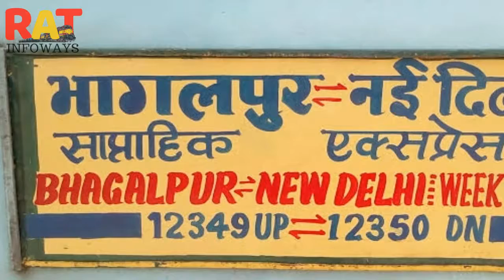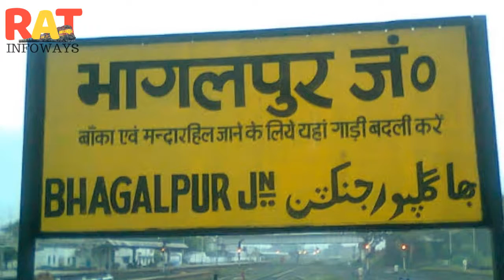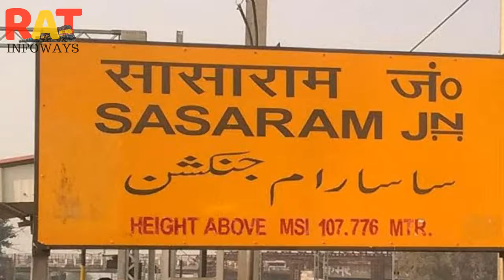Bhagalpur to New Delhi Express | Indian Railways | भागलपुर से नई दिल्ली एक्सप्रेस | 12349 train info